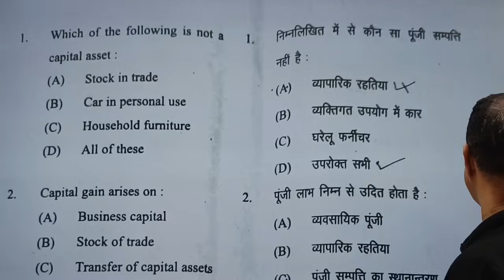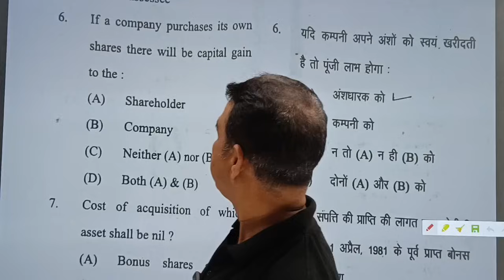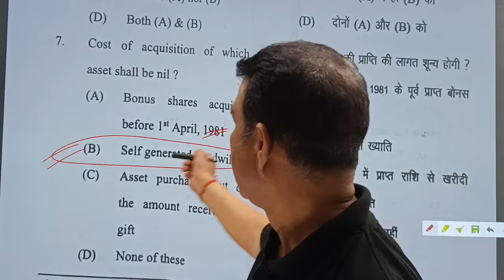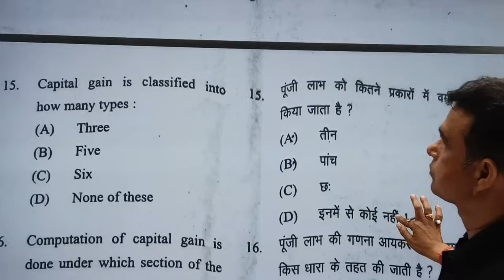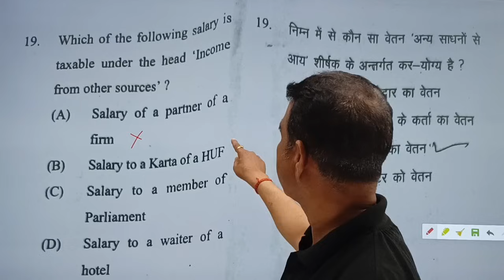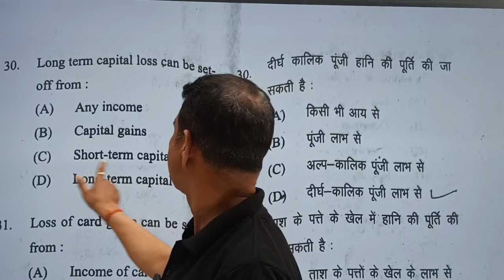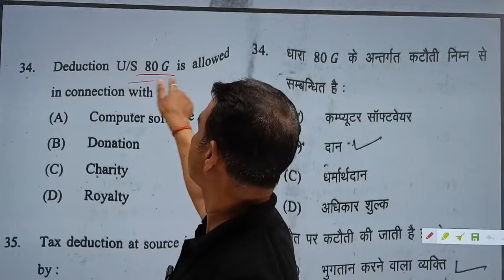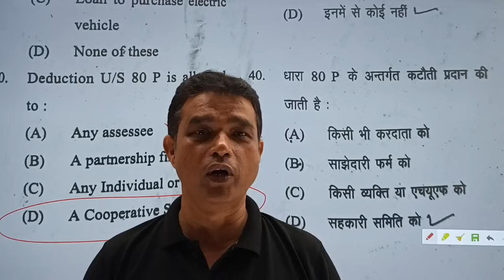INCOME TAX PREVIOUS YEAR SOLUTIONS, PAPER 2 ( 2022 - 23 )